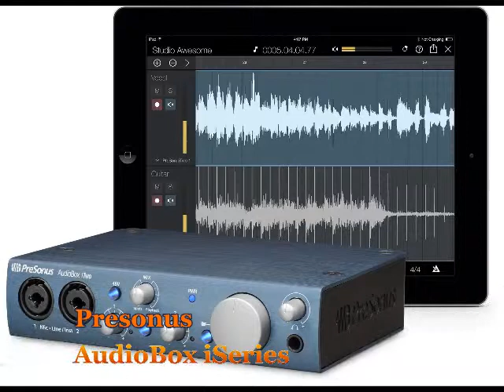Presonus Interface & Speakers 191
อินเตอรเฟสและลำโพง presonus หลากหลายรุ่นสนใจติดต่อ หรือเข้าดูโปรโมชั่นต่างๆของเราได้ที่ สอบถามโทร.02-721-3923,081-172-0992 ครับ